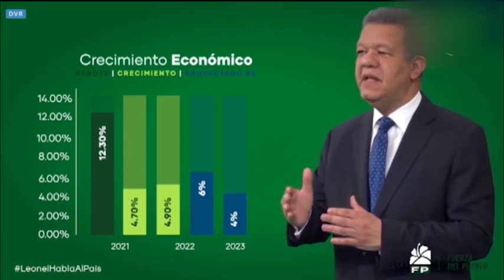Leonel descuartiza discurso de Abinader